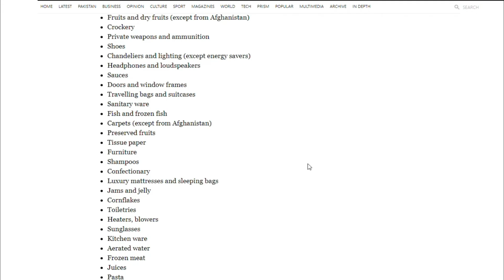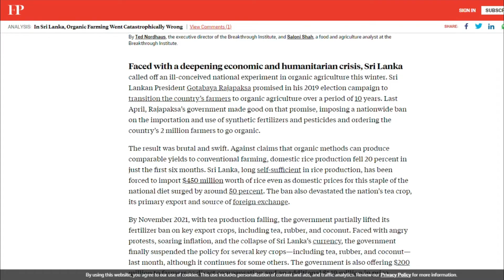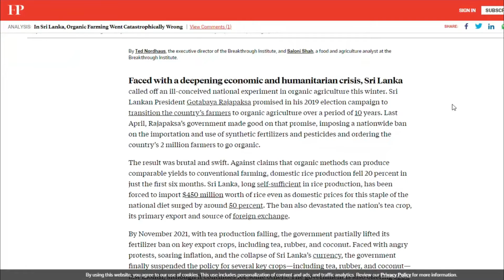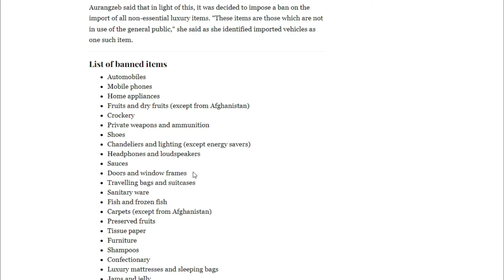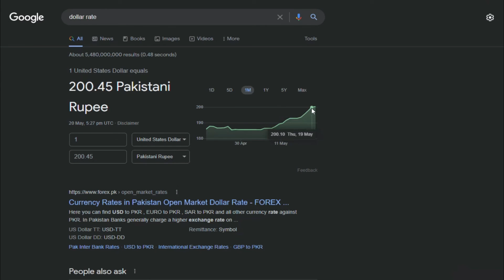Imported Mobile Phones Are Banned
Hello Friends
                 Today I am going to show you Imported Mobile Phones Are Banned